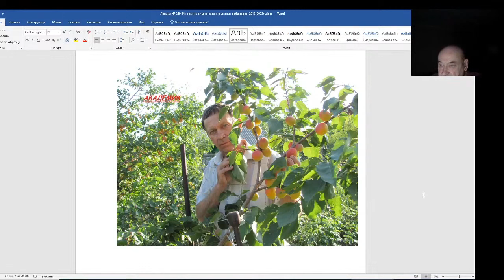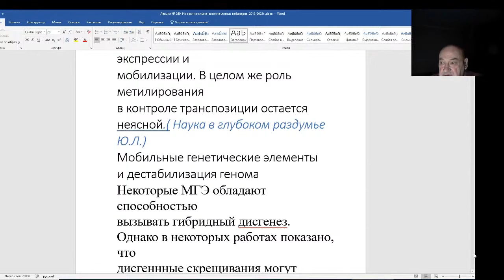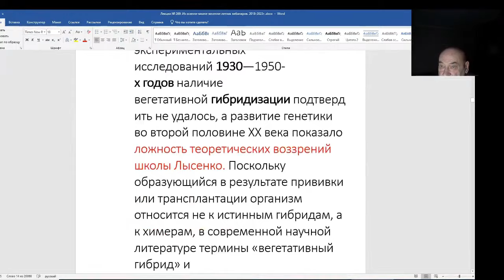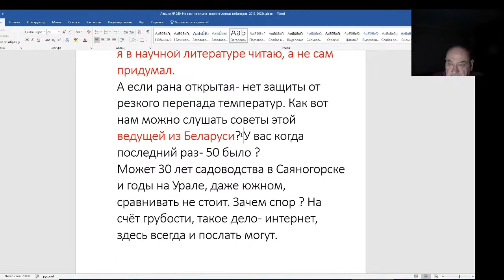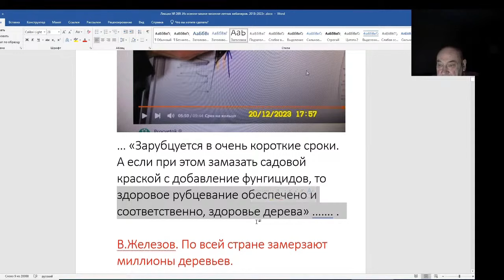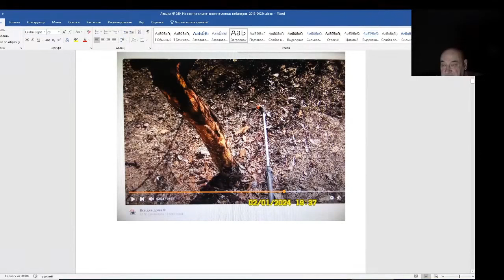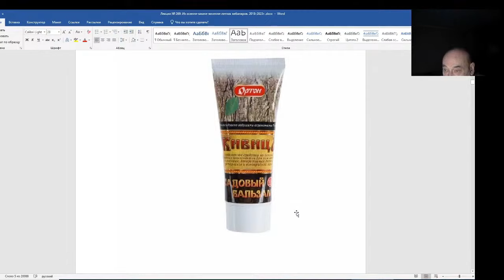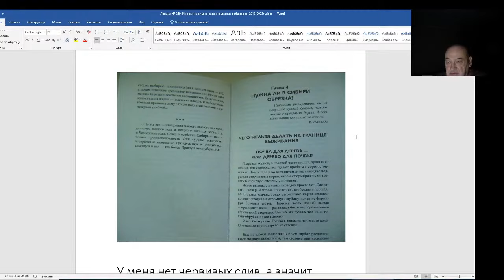Железов Валерий. Вебинар 269. ч. 2. О выдающемся садоводе и еще об очень важном.